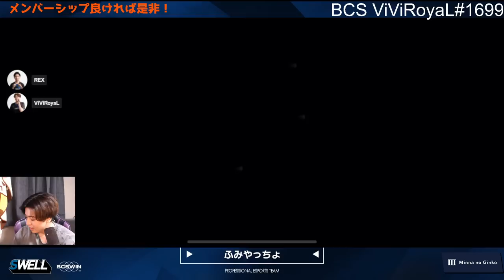そこの君！敵を二発で倒す快感を味わいたくはないかい？【ワイリフ】